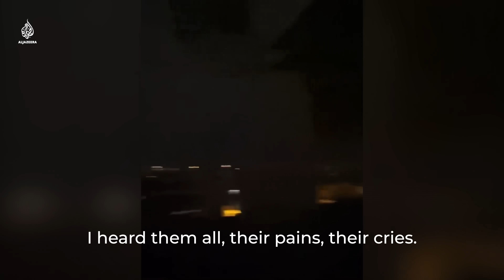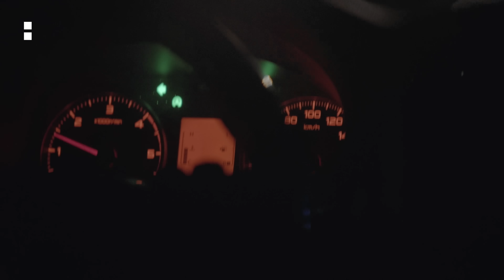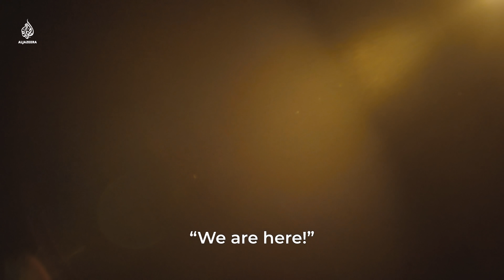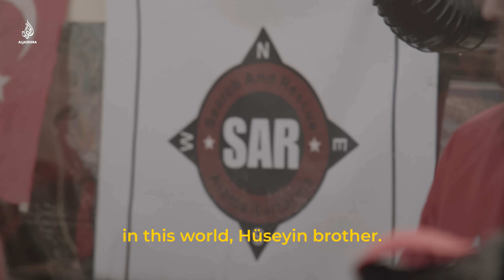How I saved a family buried alive in Turkey’s earthquake | Close Up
Tunc sets out for the third day in a row to rescue families trapped under buildings in southern Turkey that collapsed during the devastating earthquakes. Hatice and her family are calling out from underneath the rubble, hoping to be heard. Will Tunc be able to save them?

Credits:

Director: Tierney Bonini
Producers: Tierney Bonini & Michael Downey
Cinematographer: Michael Downey
Editor: Michael Downey
Writer: Tierney Bonini
Local Producer: Aziz Murat Yildiz
Assistant Producer: Antonia Perello
Executive Producer: Donald Cameron